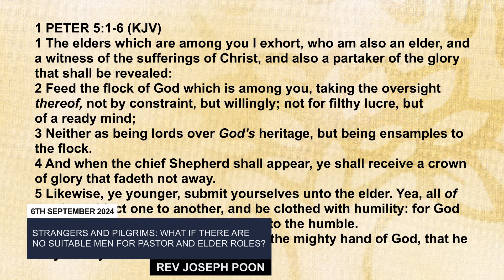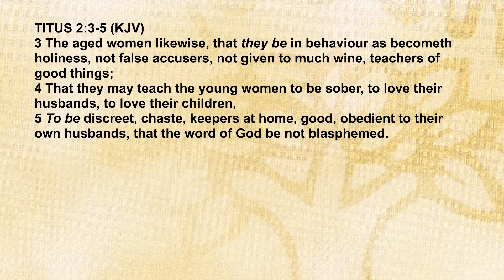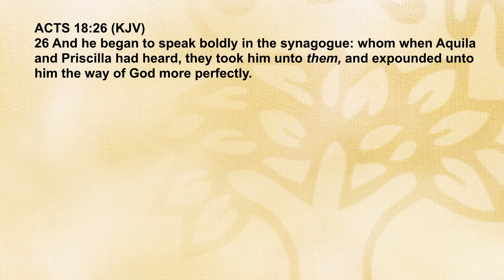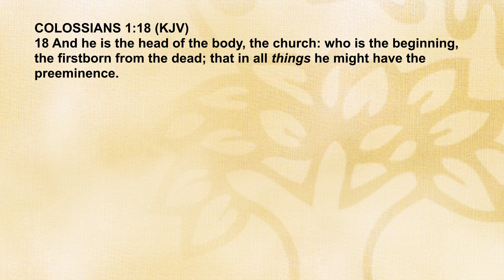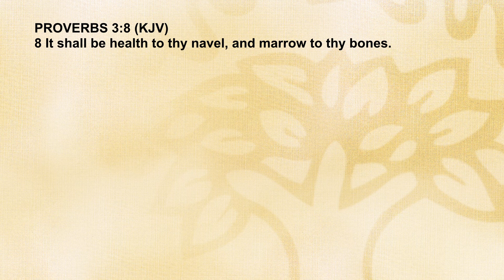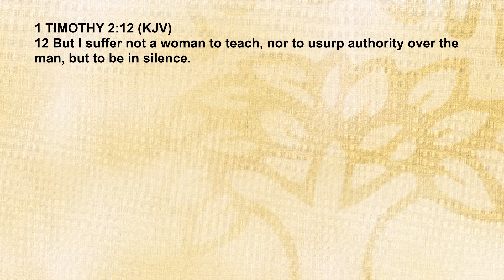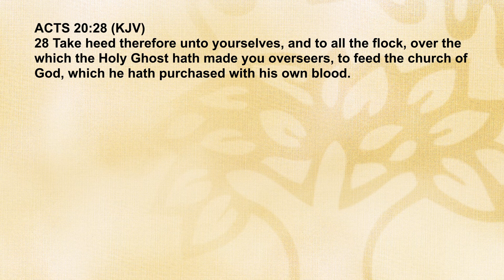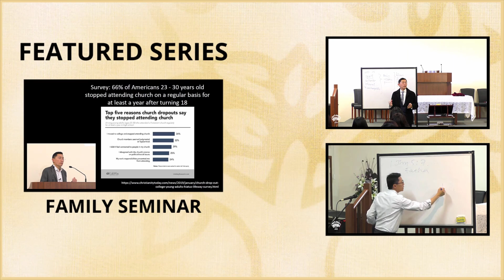Strangers And Pilgrims: What If There Are No Suitable Men For Pastor And Elder Roles? - Rev Poon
Strangers And Pilgrims: What If There Are No Suitable Men For Pastor And Elder Roles?

Bible Passage (KJV): 1 Peter 5:1-6 – (00:00)

QUESTIONS
Q1. So does it mean women should never teach in the church? Please explain. – (10:54)

Q2. What if a woman organises better, knows the church better, speaks better, nicer to talk to, and more caring? Is it not better for the sake of the church and congregation to appoint her as the pastor or ruling elder? – (32:22)

Q3. What if there were no suitable men in certain situations? – (46:39)

Q4. What if after extended period the men are still not growing? – (57:37)

Q5. What if you are asked to? And the other woman under consideration is worse? Should you try to save the church by ‘stepping up’? – (1:03:59)

Q6. Who chooses and appoints pastors and ruling elders into the church office? What should I learn from for myself? – (1:09:43)

Bible Passage (KJV): 1 Peter 5:1-6

1 The elders which are among you I exhort, who am also an elder, and a witness of the sufferings of Christ, and also a partaker of the glory that shall be revealed:

2 Feed the flock of God which is among you, taking the oversight thereof, not by constraint, but willingly; not for filthy lucre, but of a ready mind;

3 Neither as being lords over God's heritage, but being examples to the flock.

4 And when the chief Shepherd shall appear, ye shall receive a crown of glory that fadeth not away.

5 Likewise, ye younger, submit yourselves unto the elder. Yea, all of you be subject one to another, and be clothed with humility: for God resisteth the proud, and giveth grace to the humble.

6 Humble yourselves therefore under the mighty hand of God, that he may exalt you in due time:

Series on the 1st Epistle Of Peter YF